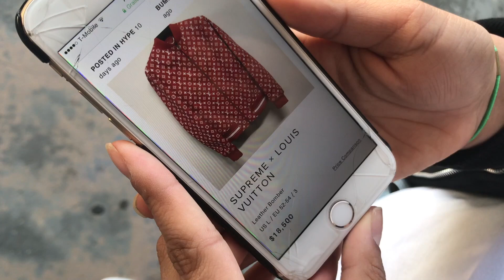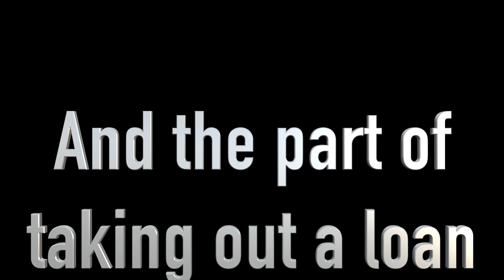Mayn buys house for unfaithful wife and kid:Josh Balancio